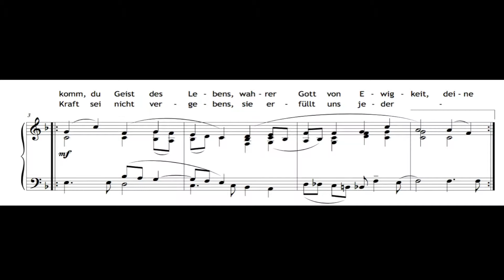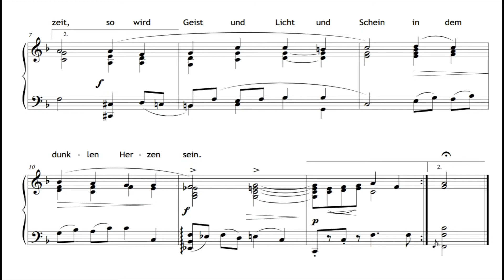Komm, o komm, Geist des Lebens_Evangelisches Gesangbuch Nr.134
Einfache Klavierbegleitung zu dem Kirchenlied "Komm, o komm, Geist des Lebens" (EVG 134) die von mir für den Organistendienst geschrieben wurde.